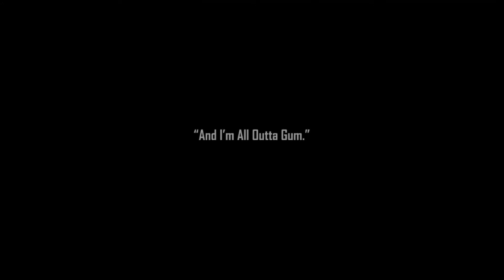DUKE NUKEM ISO Mods | AMFMods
XBL Trials//RGH-LT+3.0//Modded ISO Sales
-ISO Mods as low as $6.99
-Affordable quality RGHs Start @ $135
-XBL Trials @ $3

RGH Send-in Service only $55 Includes return shipping within the U.S.
Controller repair or custom services please get in touch with us

Donating allows us to offer better discounts, services & equipment